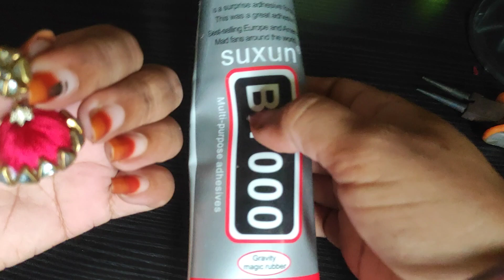how to make simple handmade earrings // step by step //